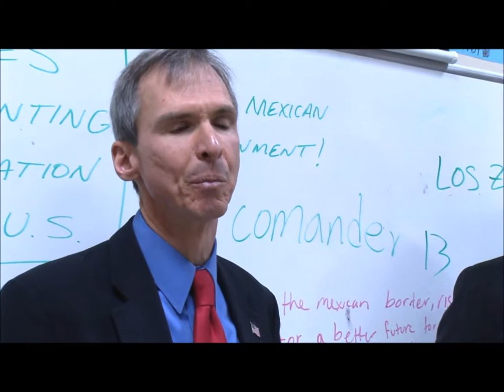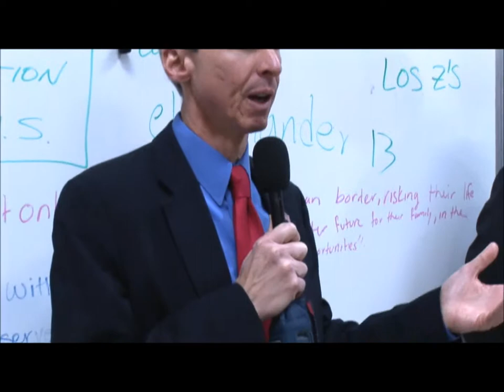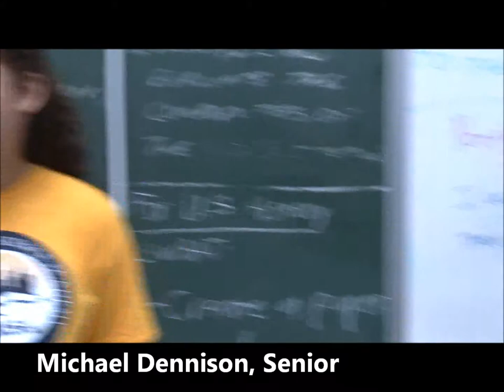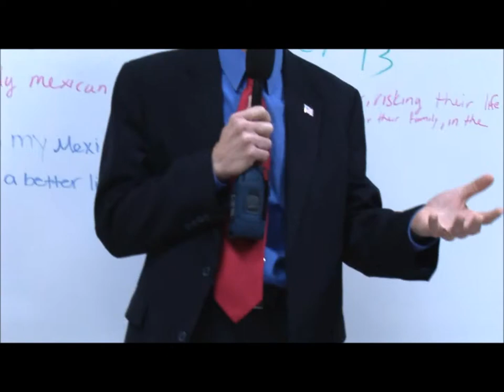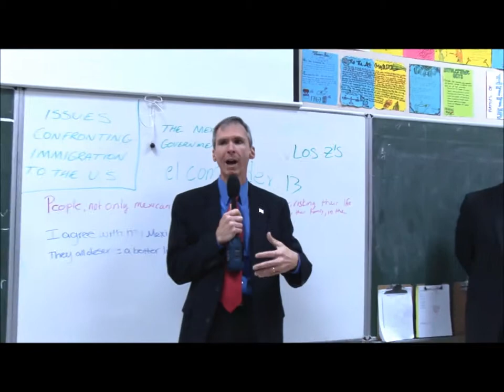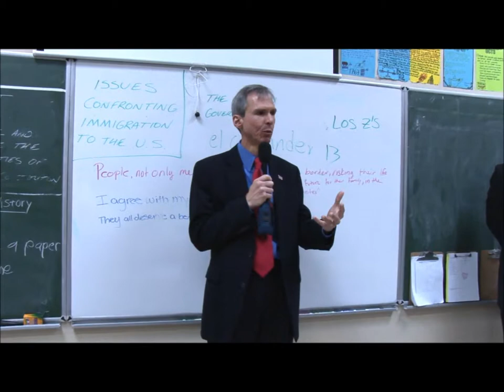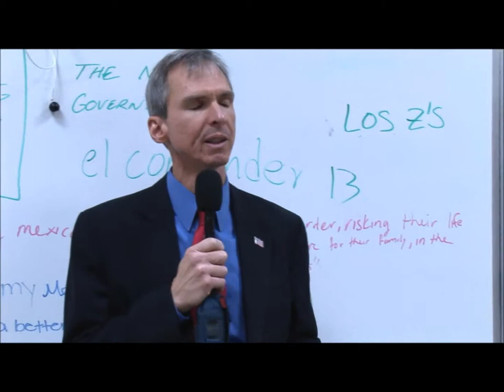Congressman Daniel Lipinski visited CMSA